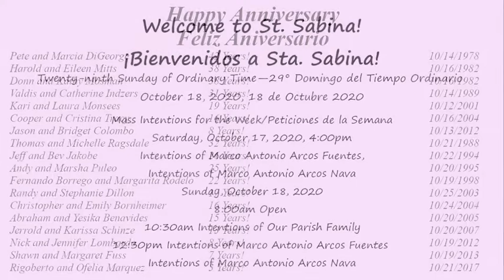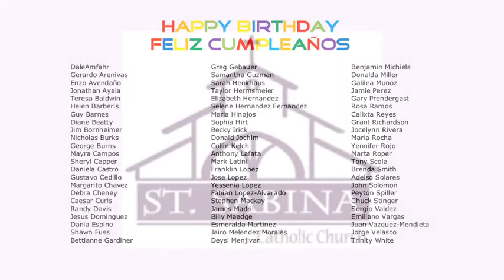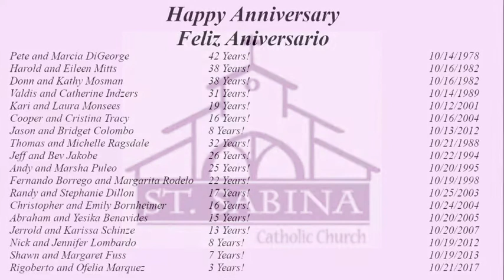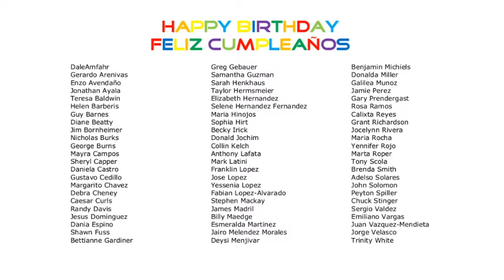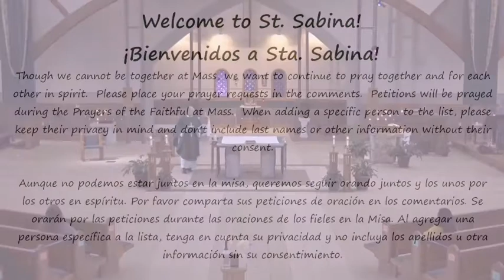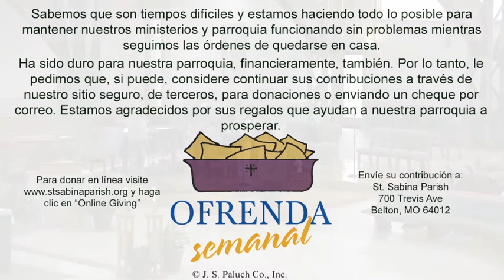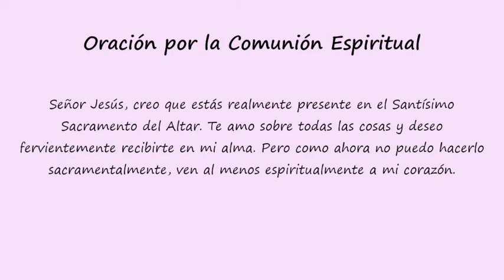Misa Dominical - 18 de octubre